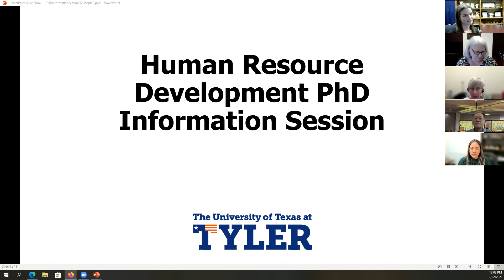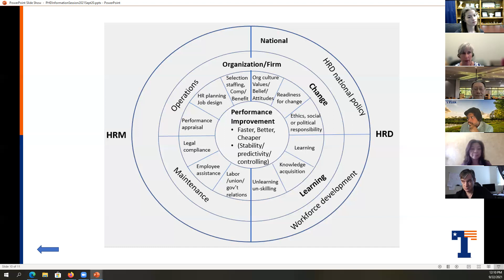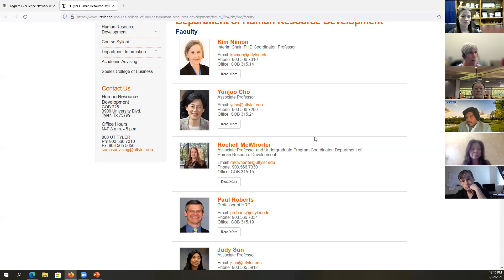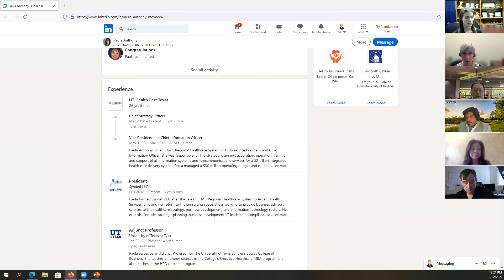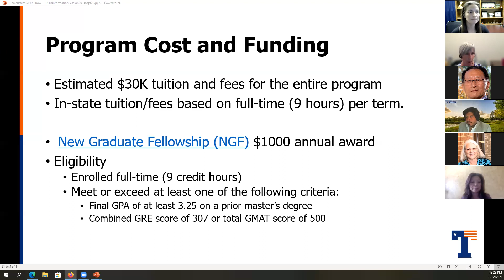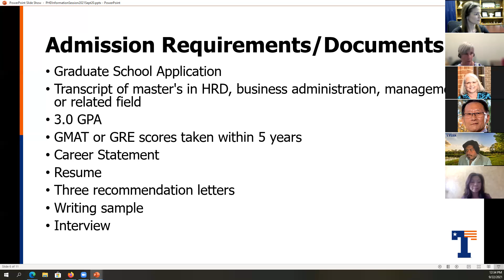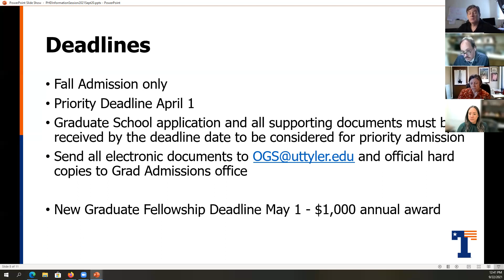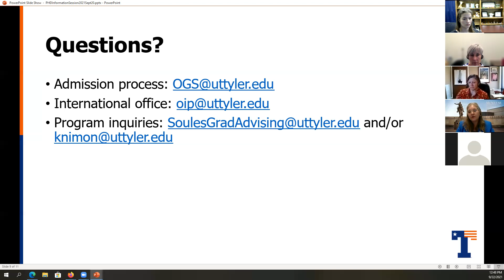UT Tyler Human Resource Development PhD Information Session 2021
UT Tyler's Dr. Kim Nimon is joined by current students, alums, and faculty members in this informal information session. If you're considering a doctoral program, this will be a great way for you to learn how the PhD in Human Resource Development can help you achieve your career goals.